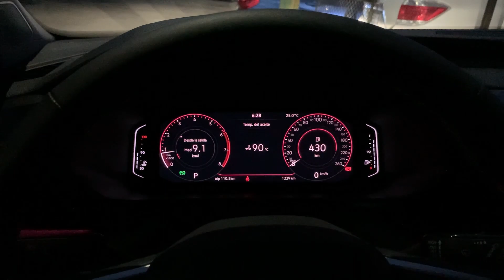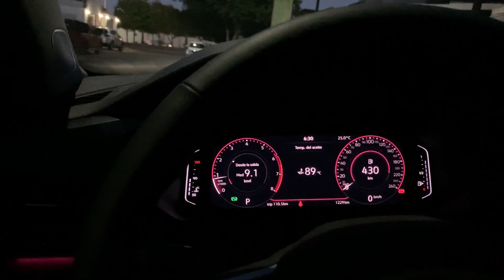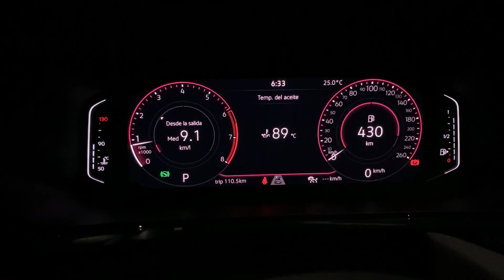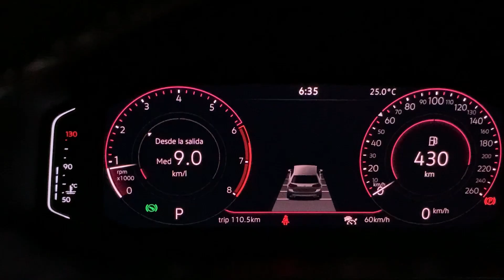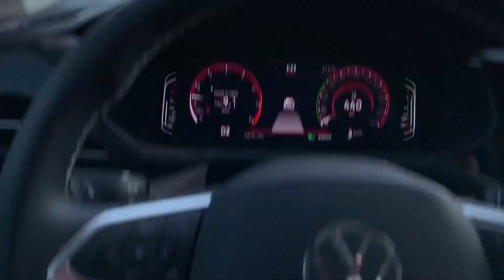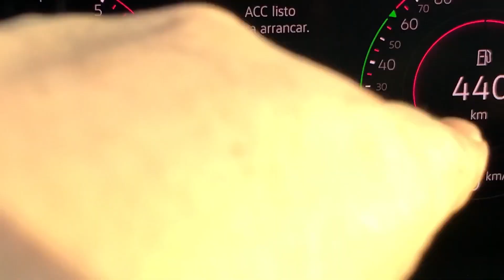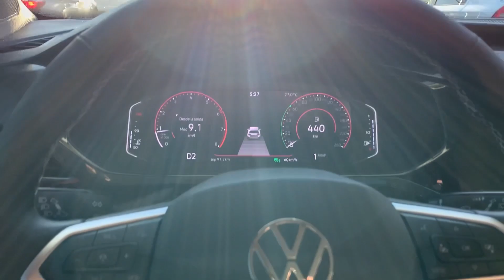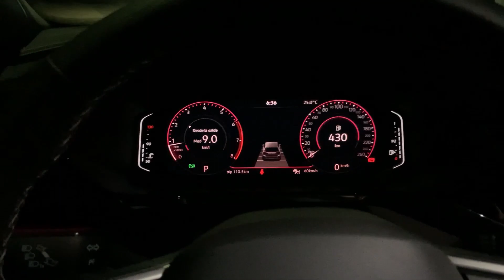Como Usar el Control Crucero Adaptativo ACC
Bienvenidos al video, aquí les muestro como usar el control crucero adaptativo ACC del vw taos. El sistema funciona exactamente igual en todos los autos del grupo Volkswagen/Audi/Seat que lo equipen. Este sistema fue diseñado para el uso en autopistas y no en ciudad, aunque se puede usar como muestro en el video pero con precaución por si comete errores el radar frontal.

Agradezco el apoyo que me brindan y si les gustó el contenido puedan dar 👍🏻ME GUSTA👍🏻 al video para ayudarme a seguir creciendo, si tienen dudas déjenlo en los comentarios y con gusto los apoyo.